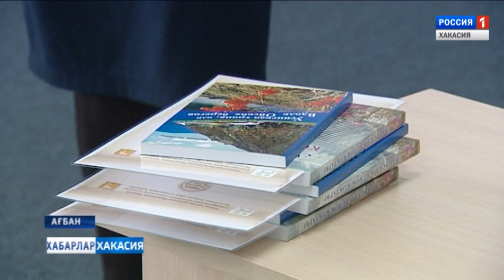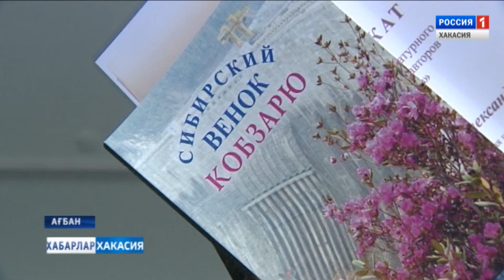Итоги литературного конкурса. 29.03.2019